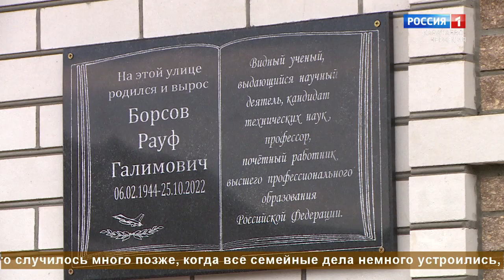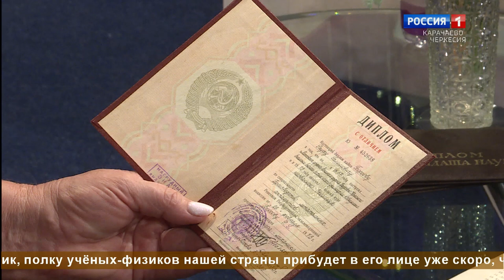"Добрый вечер, республика!" (на черкесском языке)